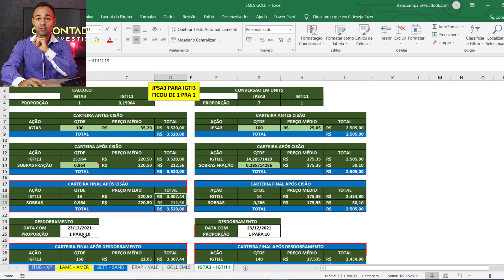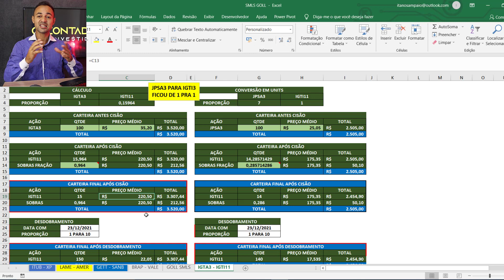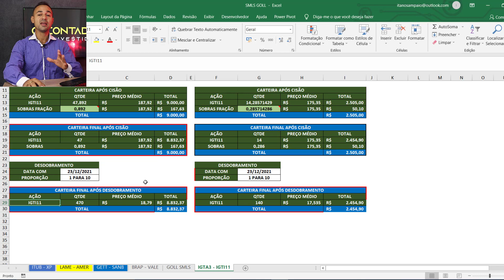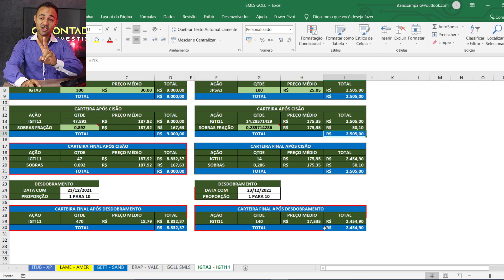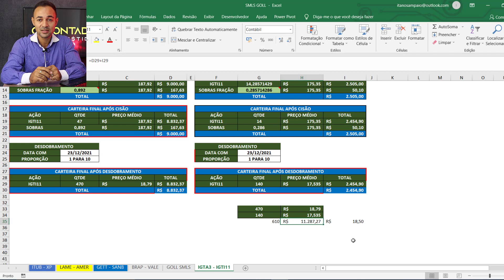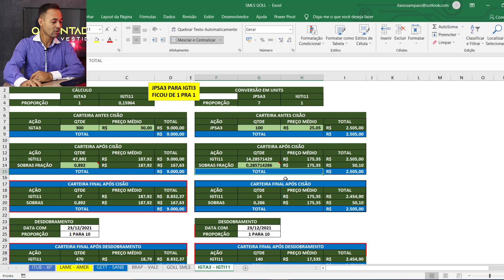AJUSTE DE CARTEIRA - JPSA3 / IGTA3 / IGTI11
Reestrutuação de capital da JPSA3 com incorporação das ações da IGTA3.

Desdobramento de ações:
Data-com 23/12/2021
Proporção: 1 para 10

Cálculo inicia aos 6min.

Para orçamentos de declaração: (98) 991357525.